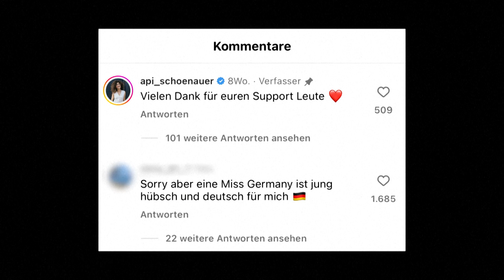'Miss Alemanha' é confrontada com hostilidade nas redes | AFP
A nova ‘Miss Alemanha’, Apameh Schönauer, de 39 anos, arquiteta de origem iraniana e militante pela integração, está longe dos estereótipos da profissão de modelo.